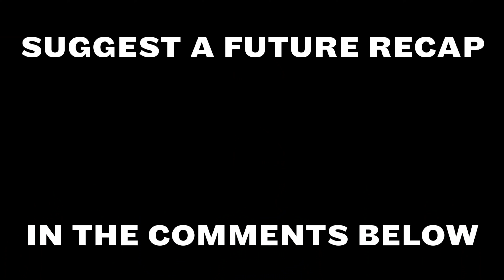The Maze Runner in Minutes | Recap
Forget all of the major events in The Maze Runner (2014)? Well just sit back, relax, and enjoy the video, and you will be caught up in no time!